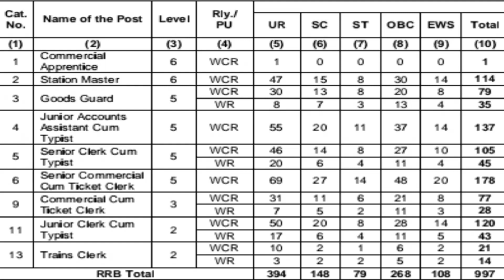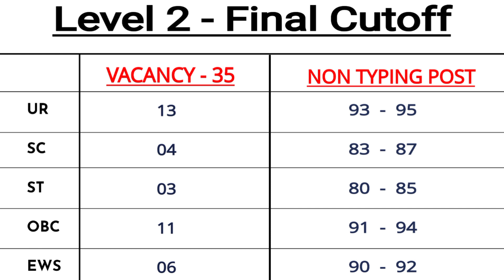NTPC BHOPAL ZONE LEVEL 2, 5, 3, 6 POST WISE FINAL CUTOFF TYPING & NON TYPING POST By Sonali Soni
ntpc psycho test result
ntpc level 3 cut off bhopal
ntpc level 3 expected cut off
ntpc level 6 psycho test result
ntpc result
rrb ntpc
rrb ntpc psycho result date
rrb ntpc psycho test result date
ntpc level 2 expected cutoff bhopal
ntpc level 2 non typing post cutoff bhopal